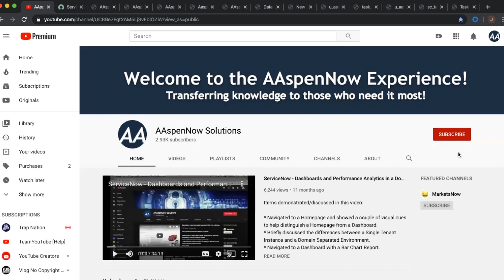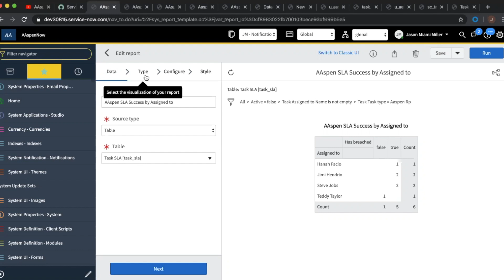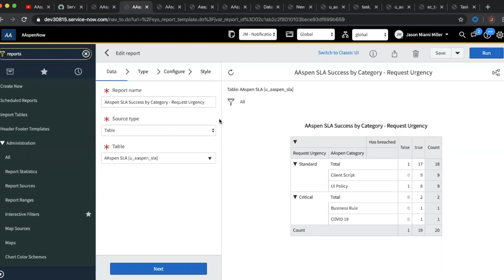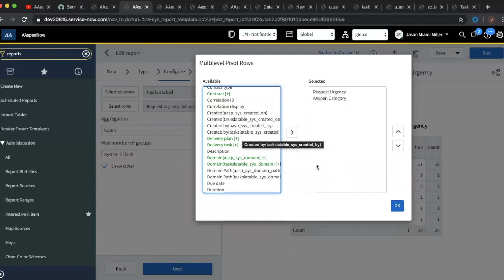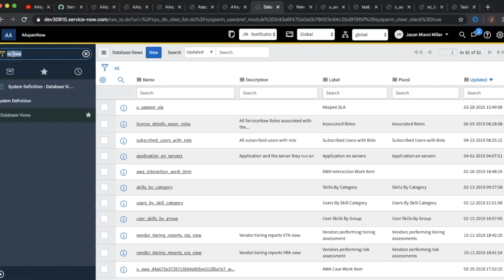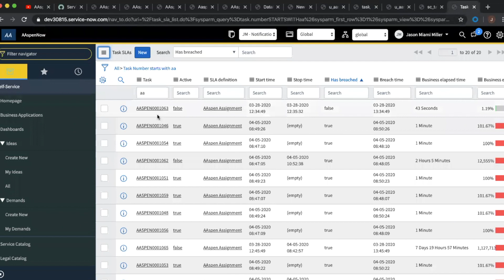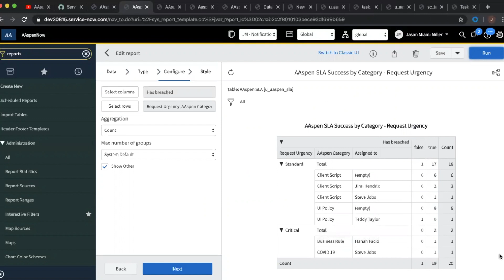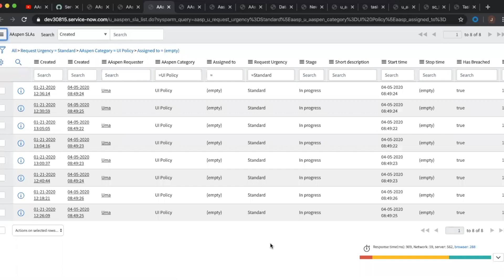ServiceNow - Create a database view for SLA Reporting in New York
Items demonstrated/discussed in this video:

* Spoke about the increase in reliance on technology during the COVID 19 global pandemic and reminded all ServiceNow Developers how important our jobs are;
* Demonstrated the problem of trying to access a custom table's fields when attempting to report performance from the task_sla table;
* Navigated to and displayed the database table created;
* Navigated to Database Views;
* Accessed the custom database view created;
* Displayed the task_sla view table;
* Displayed the custom view table;
* Explained the Where clause and it's importance;
* Navigated back to the report created using the database view and displayed the combination of task_sla fields along with the fields from the custom table.